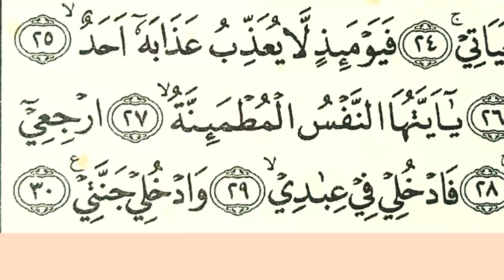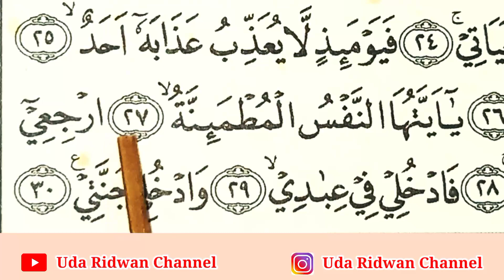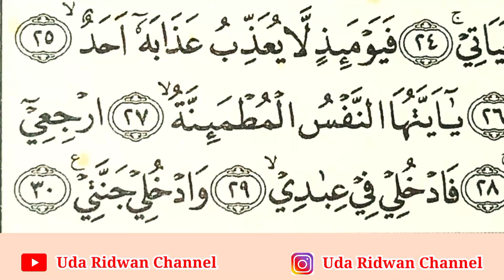Wajib Baca Ir + Tafkhim, Cara Baca Surat al-Fajr Ayat 28